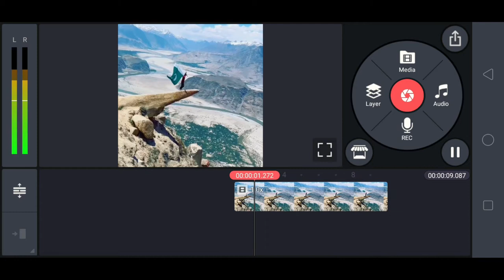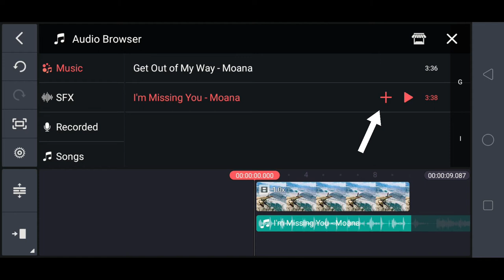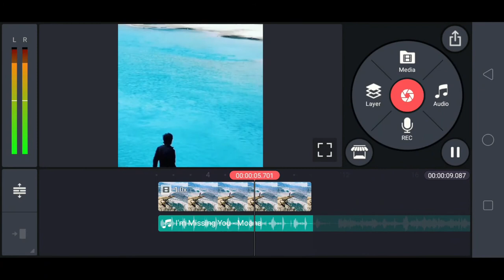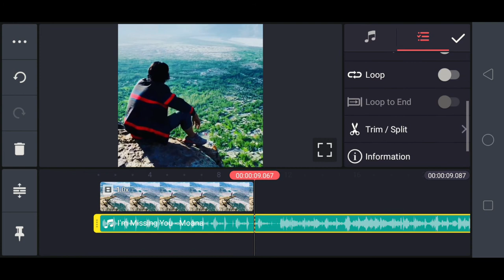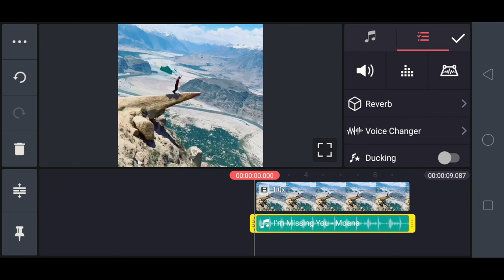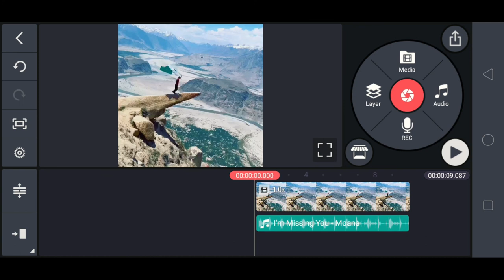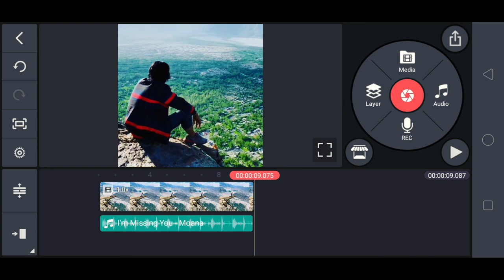How to Add Background Music in Kinemaster | Background music Kaise Lagayen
Add Background Music In Kinemaster 2022 in Urdu Hindi
Free Copyright Background Music In Kinemaster
Add music & sound effects in kinemaster
Sound editing in kinemaster | kinemaster best tips
Kinemaster||Youtube video me background music kaise add kare 2021
Kinemaster New Tips and Tricks
Kinemaster video editing in Urdu Hindi
Background Music
Free Copyright Songs